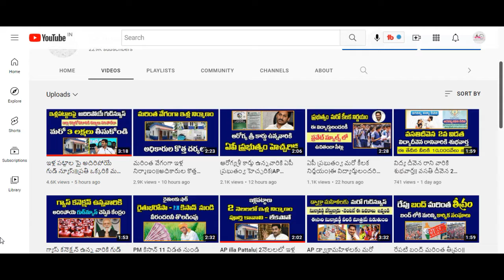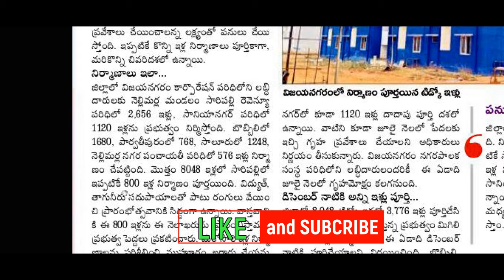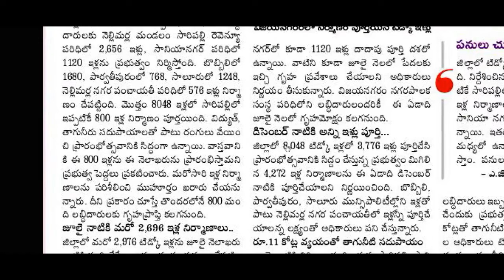Vijayanagaram tidco House|| విజయనగరం లో TIDCO ఇల్లు ఎప్పుడు ఇస్తారు?||AP Tidco House||Sk Time News